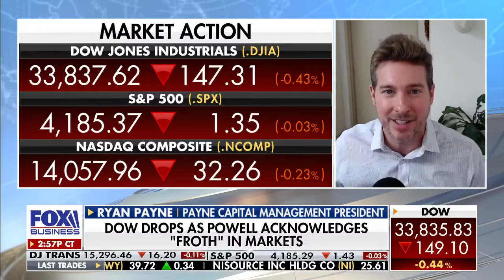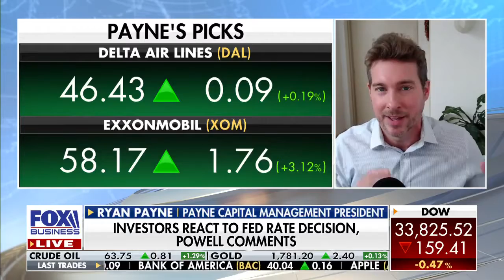Inflation Hedges in Your Portfolio: Ryan Payne discusses on FBN's The Clayman Countdown